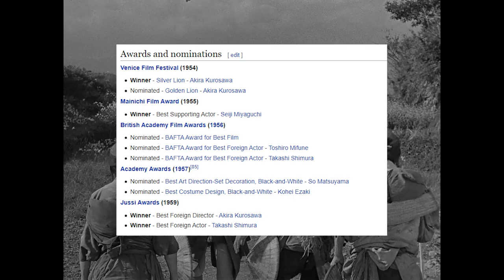Phim này là bố của mọi phim siêu anh hùng | Review Tử Tế: 7 Samurai